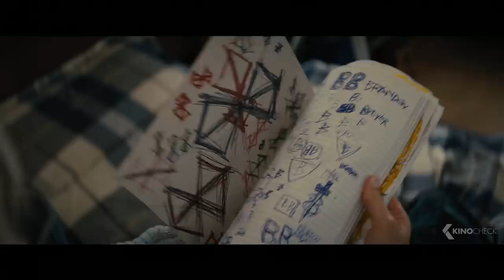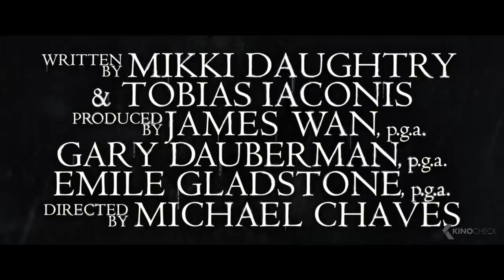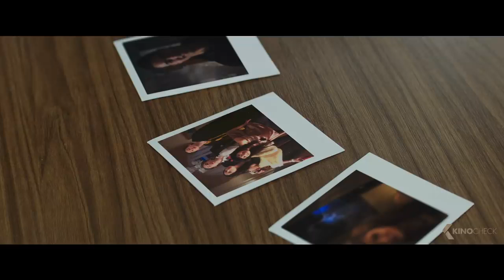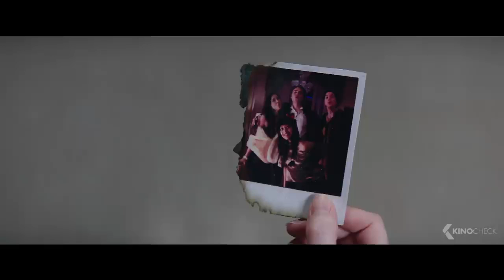Die Besten HORROR Filme 2019 Trailer